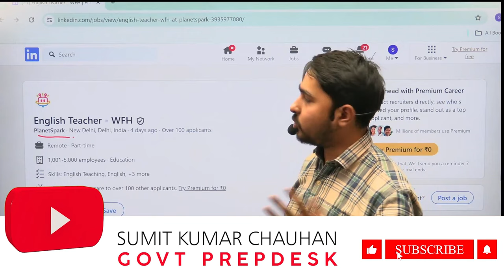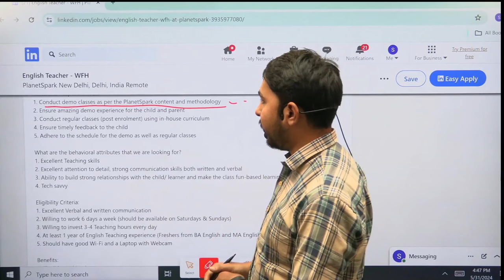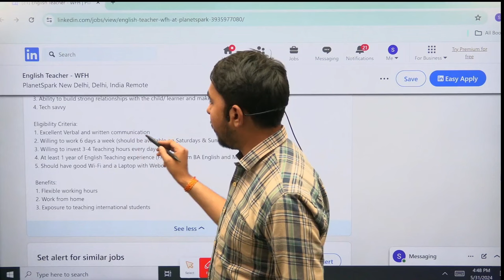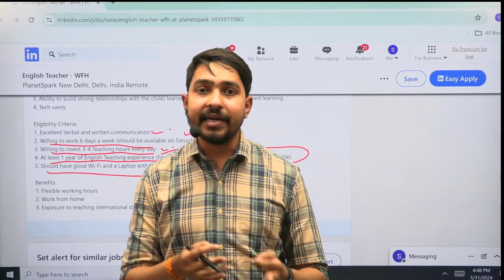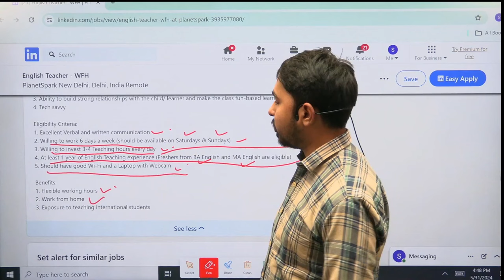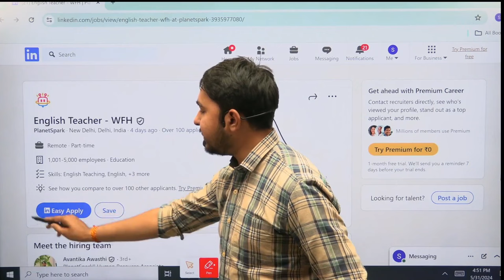Part Time | Work From Home Jobs | All Freshers Can Apply This jobs | Earn 40,000/Month | Jobs 2024